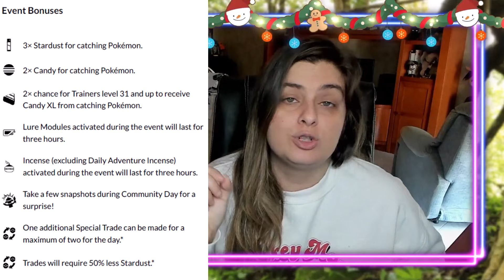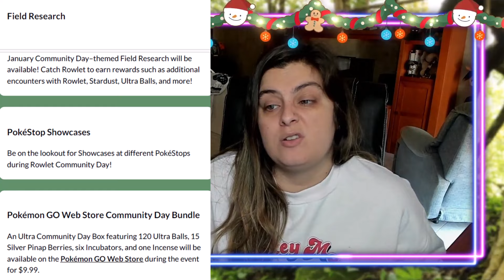🚨✨ ROWLET SHINY SE ESTRENA EN EL COMMUNITY DAY DE ENERO: TODA LA INFORMACIÓN | Pokémon GO